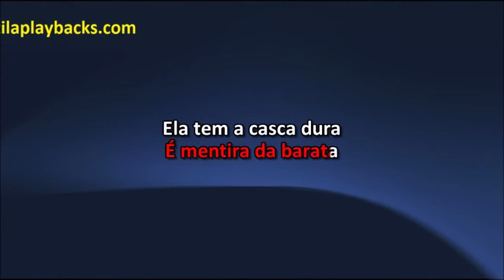Galinha Pintadinha A Baratinha